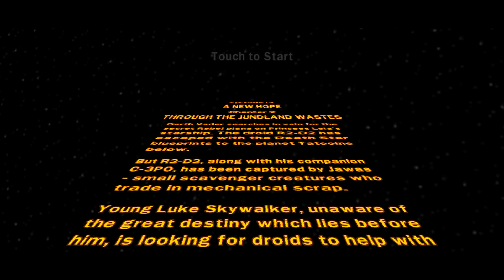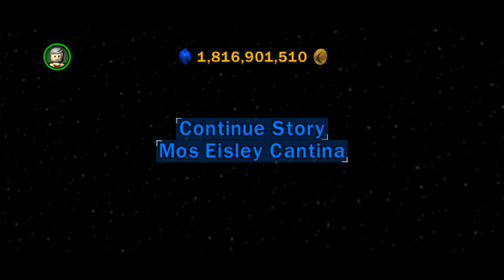#20 Lego Star Wars The Complete Saga Through The Jundland Wastes